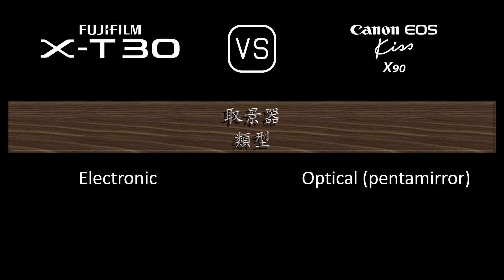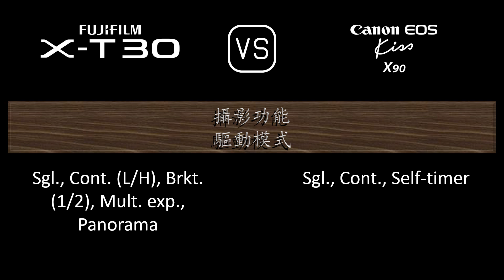Fujifilm X-T30 與 Canon EOS Kiss X90 的規格比較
本片是 Fujifilm X-T30 與 Canon EOS Kiss X90 的功能概述和規格比較 (comparison of specifications)，希望對您有所啟發。感謝您的支持。

00:24 推出
00:32 機身
00:41 影像感測器
01:05 影像
01:21 光學與對焦
01:50 屏幕
02:10 取景器
02:26 攝影功能
03:27 錄像功能
03:43 儲存
03:47 連接性
04:16 物理特性
04:36 雜項